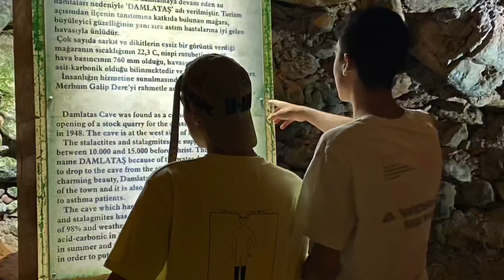Soru cevap PT.2 (NELER ANLATTIK NELER)